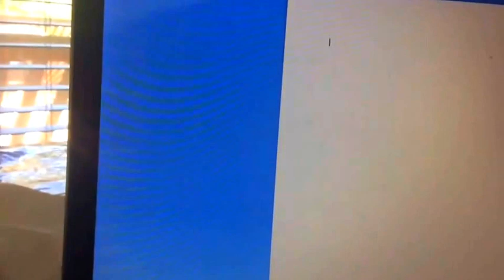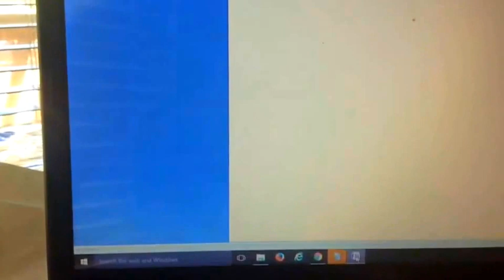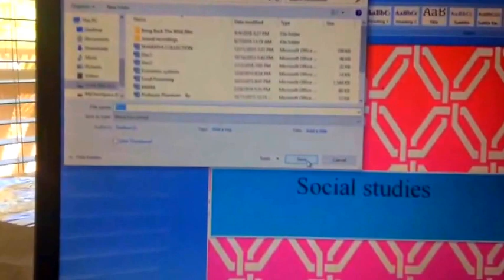DIY Binder Covers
DIRECTIONS:
1. Search up Lilly Pulitzer binder covers
2. Pick one and copy and paste it onto a word document
3. Then click on the picture, above the whole page you will see picture tools, click on it
4. Then click text wrapping and choose through
5. Size the picture so it fills the page
6. Go to insert and click text box then choose draw text box
7. Then draw out the text box so it covers the white space int he middle
8. Enter in your text and change font,size, and color
9. Save, printout, and enjoy!